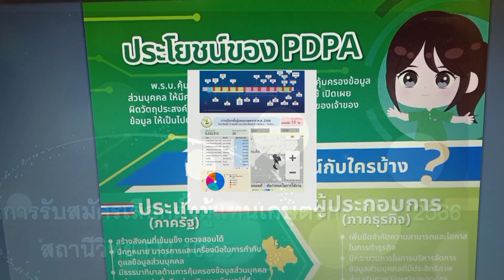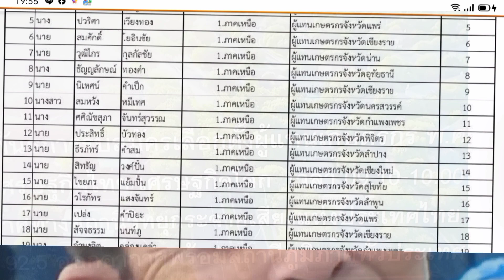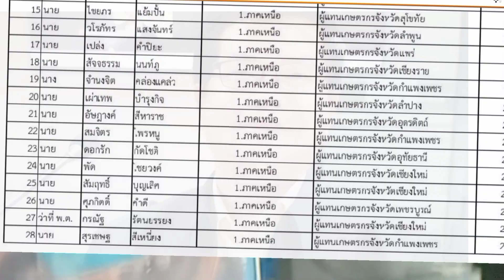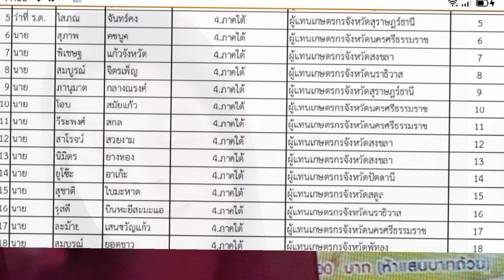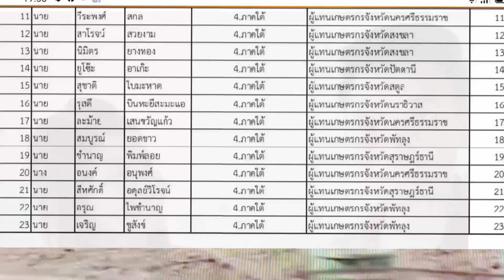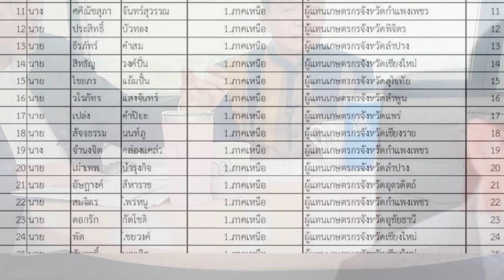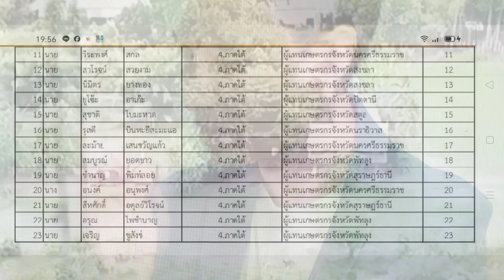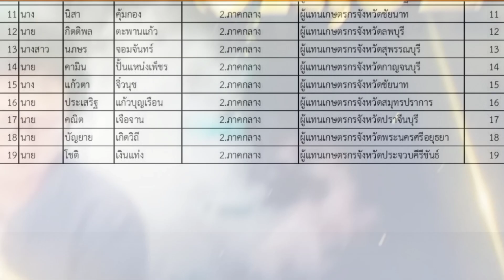และแล้ว 12พย2566 เลือกตั้งผู้แทนเกษตรกรก้อผ่านไป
12 พฤศจิกายน 2566 เลือกตั้งผู้แทนเกษตรกร